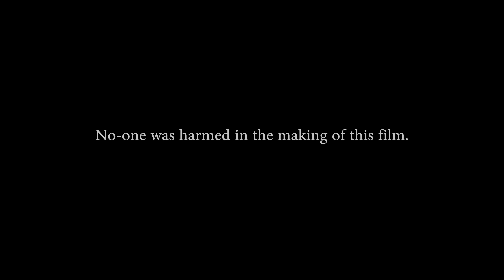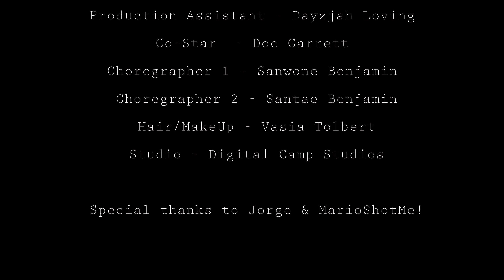Alexis Guy - BLINDED (Official Music Video)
Like on facebook
 Alexis Guy
Shot By: Najee Rawlins (@LightUpEnt)